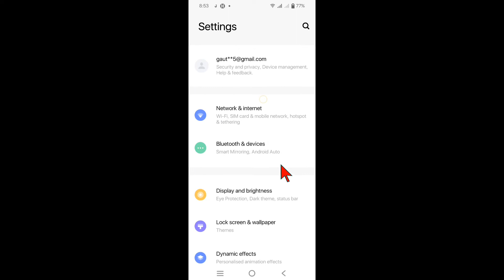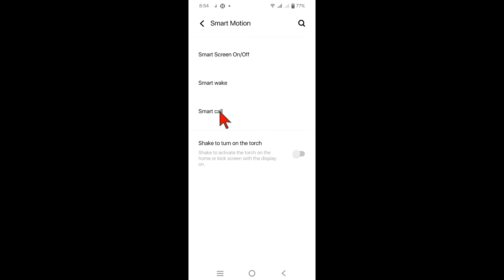How To Vivo Y20 Smart Call Setting | Vivo Y20 Smart Call Setting कैसे करें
AboutThisVideo

Your Questions

how to vivo y20 smart call setting
Vivo y20 smart call setting
Vivo y20 phone mein smart call setting kaise kare
Vivo y20 smart call
Vivo y20 smart call setting kaise on kare